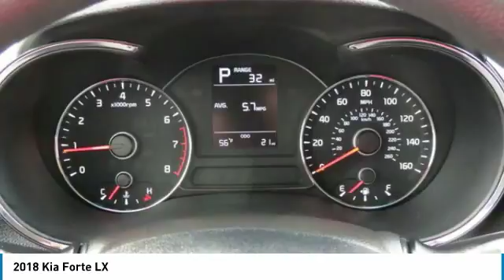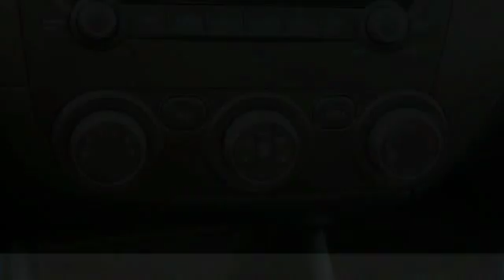2018 Kia Forte Charlotte NC K180210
2018 Kia Forte LX

7725 South Blvd.

Pick up this Garnet Red 2018 Kia Forte, available today at Dutch Miller Kia Charlotte. This could be the one you've been searching for.